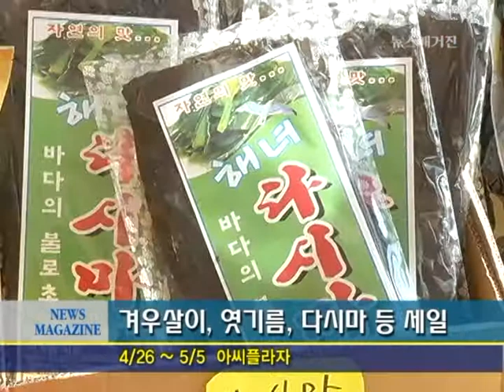강원도 농수특산물 11일장 열려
4/26 ~ 5/5까지 강원도 농수특산물 11일장이 아씨플라자에서 열린다.